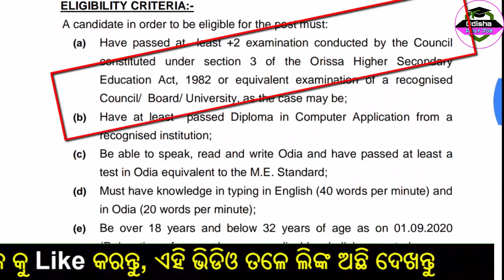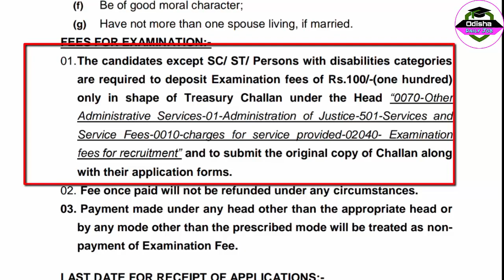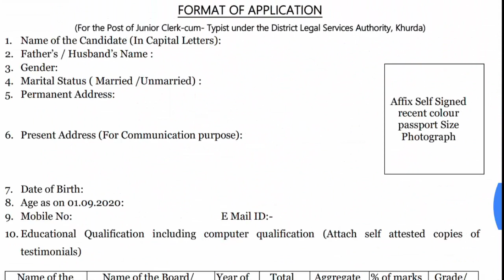Junior Clerk DLSA Recruitment 2020 – Odisha Govt Job Vacancy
12 Pass Job
ITI Jobs
ITI Vacancy
Diploma
Diploma Vacancy
Diploma Jobs
Govt Jobs in Odisha
8th pass job
10th pass job
12th pass job
govt jobs
ODISHA JOB
ODISHA VACANCY
JOB ALERT
JOB VACANCY
odia video
odisha nijukti
online job
centralgovtjob2019
Jab Odisha
Job Odisha
Railway requirement
SSC requirement 2020
SSC requirement
Bank job
Bank job requirement
Sarkari Naukri
Sarkari Job News
Latest Government
Government Job
10th pass job
10TH PASS JOB
10th pass job
Private job
Block-level vacancy
Panchayat level
10th Pass Job 2020
10th pass bank job
10th pass railway job
10th pass bank job
10th pass private job
10th pass SSC job
WALK-IN-INTERVIEW JOBS
Walk-in interviews Job
Walk-in-interview
CT and B.ED exam job
CT Exam
B.ed Exam
Government Job